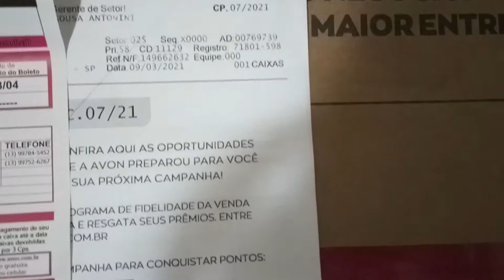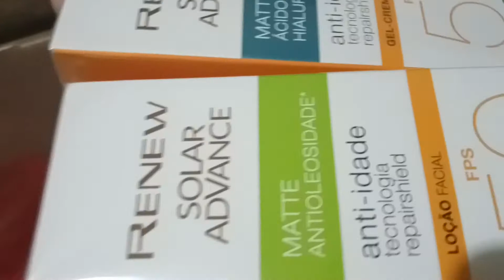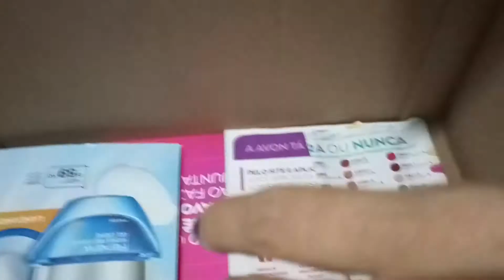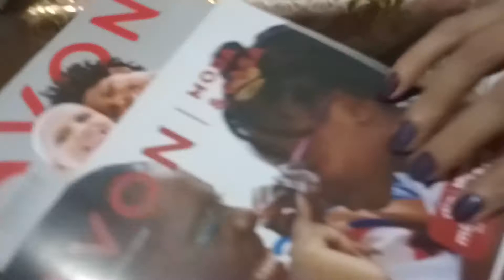ABERTURA DE CAIXA AVON CP. 07/21 + BRINDE REF PIV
Acesse o link avon 🤑🤑🤑 Escolha seus produtos favoritos e arrase muito! IMPORTANTE: O desconto só é aplicado após o cliente informar o e-mail dele no processo de checkout.